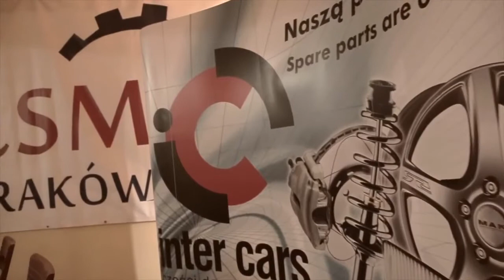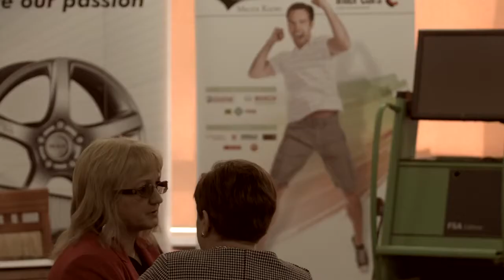Młode Kadry - Kraków 2014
Film relacjonujący otwarcie Regionalnego Centrum Szkoleniowego w Krakowie, które odbyło się 10 kwietnia 2014 r. w Auli im. dyrektora Kazimierza Mayera w Zespole Szkół Mechanicznych nr 1 im. Szczepana Humberta.